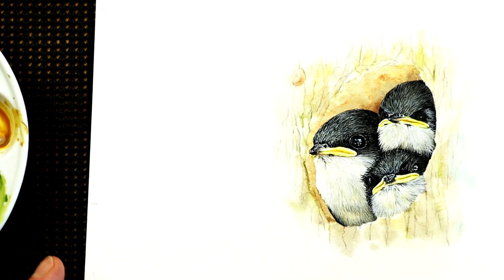WATERCOLOUR PAINTING LESSON | How To Paint Birds & Textured Wood Techniques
, I will show you how painted both birds and textured wood in watercolour, using various techniques along the way.

Reference Photo by: Stephanie White, AKA @calibeachgirl_   from Instagram